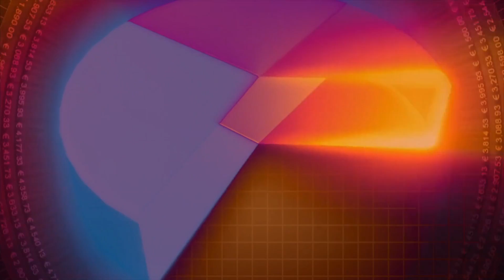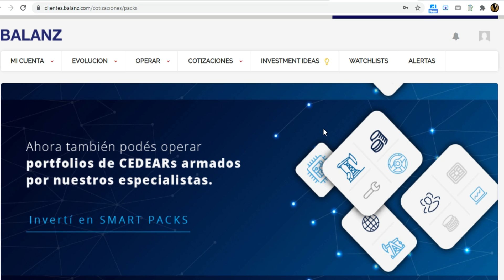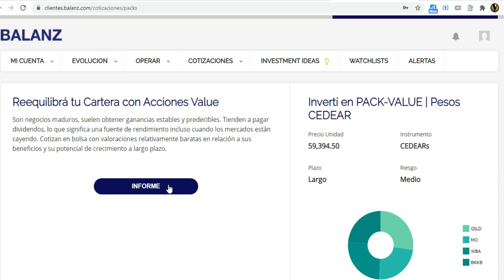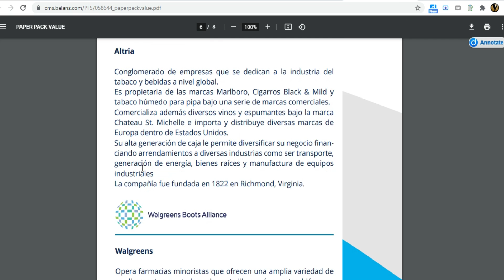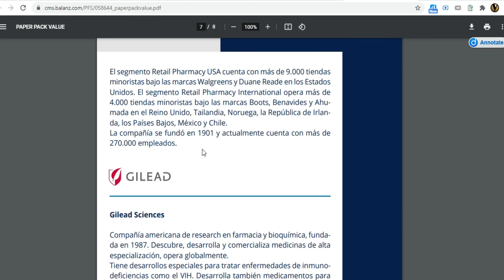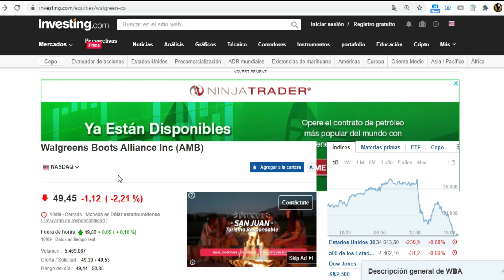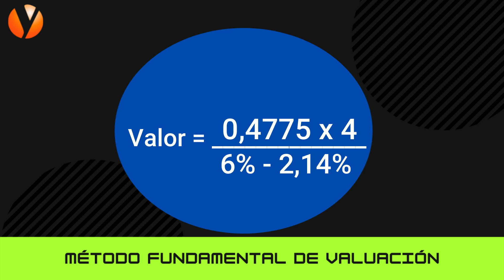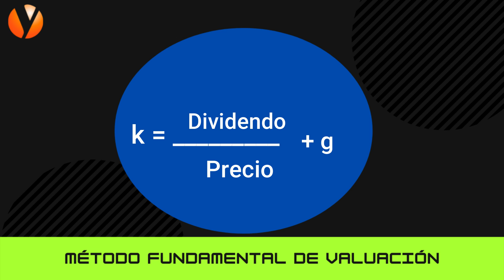💹 CÓMO VALUAR una ACCIÓN 📈 BALANZ VALUE INVESTING 💹 MODELO FUNDAMENTAL de VALUACION de ACCIONES 📈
Una acción representa una cuota-parte del valor de una empresa, una fracción de la parte de la empresa que corresponde a los propietarios. En un video anterior expliqué cómo utilizar el modelo fundamental para valuar una acción. En este lo muestro utilizando una acción real extraída de un reporte del Bróker Balanz